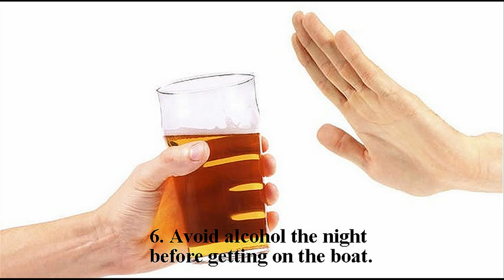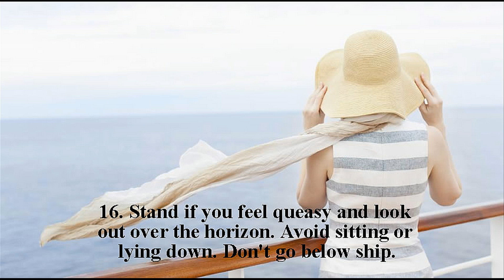How to Avoid Seasickness - 20 Tips to Prevent Getting Seasick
Do you want to know how to prevent or treat sea sickness? I have compiled 20 proven ways to avoid sea sickness. Having known these tips will be great for you before going for sea traveling, because it is not easy to cure sea sickness by the time you are being on the middle of the ocean.

You do not want to be sick on your cruise vacation. Try these remedies to stop the symptoms and still enjoy your cruise. Don't worry about being sea sick on your next cruise. A little preparation before your vacation can prevent sea sickness.